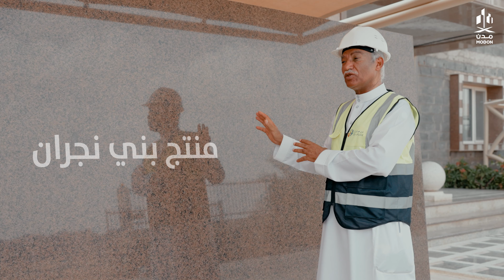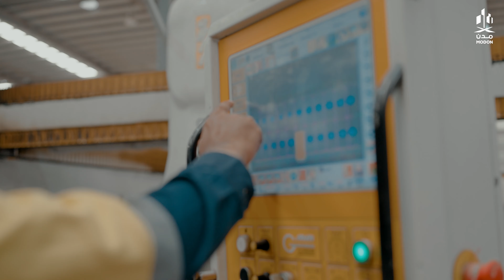الجرانيت السعودي من قلب نجران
من قلب المدينة الصناعية بنجران.. الجرانيت السعودي يزين أشهر المعالم والمطارات حول العالم.